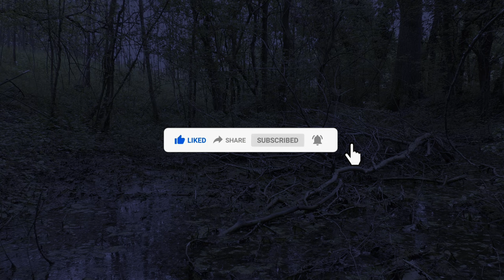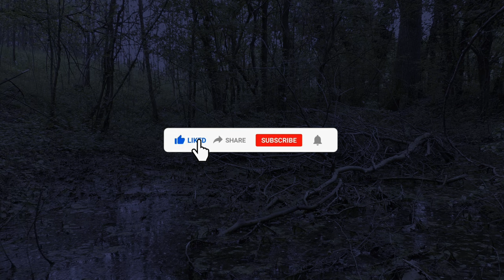4K (Ultra HD) relaxing forest pond by night with singing tree frogs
A relaxing forest pond in the mid of April in the North-East Italy with the beautyful natural sound of the singing tree frogs for your relaxing, meditation, study and sleeping.